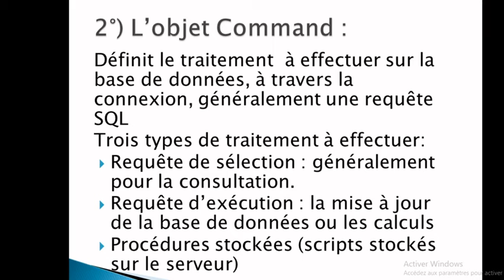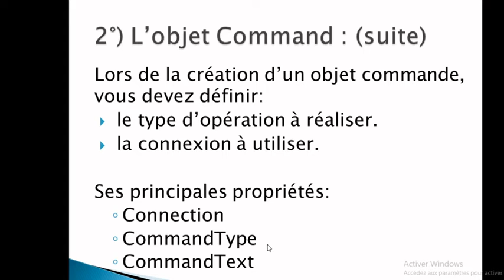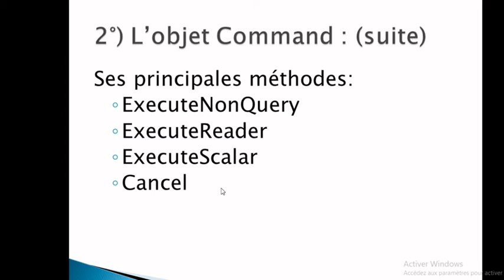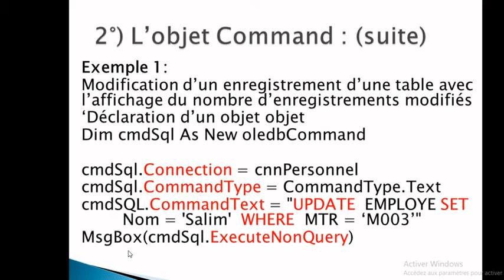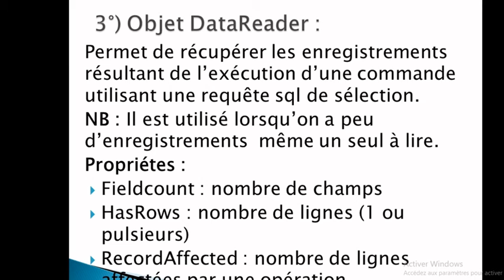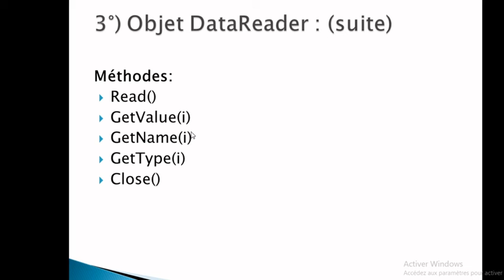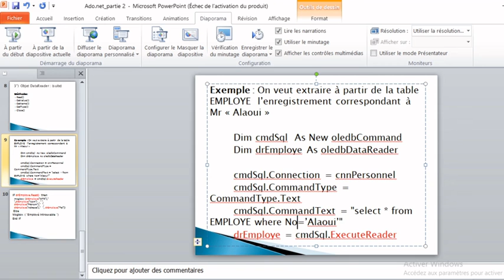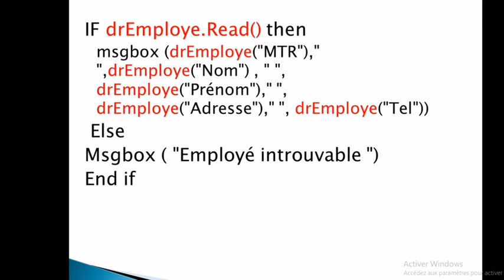Cours Visual Basic.Net 2019 | Bases de données et ADO.Net 2019 | Connecter ACCESS au VB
Cette vidéo décrit comment manipuler les données d'une base de données Access en utilisant les objets d' ADO.Net disponible sur Microsoft Visual Basic ( VB )
Cette section décrit les objets ADO.Net suivants:
+ L'objet ADO.Net commande ( oledbCommand) |  ses propriétés | ses méthodes
+ L'objet DataReader (oledbDataReader) | ses propriétés | ses méthodes

Aussi une vidéo sur l'ajout de nouveaux enregistrements dans une table de base de données Access en utilisant ADO.Net